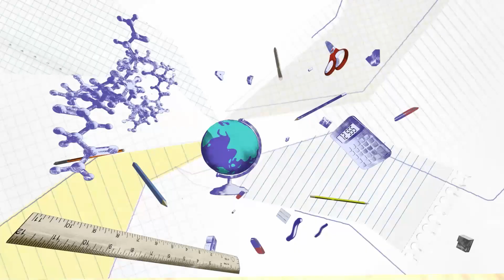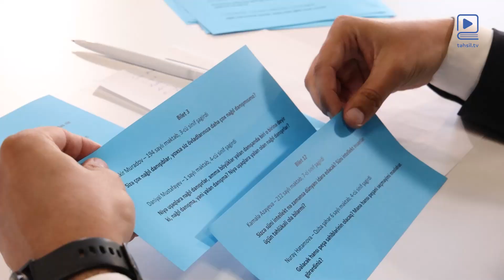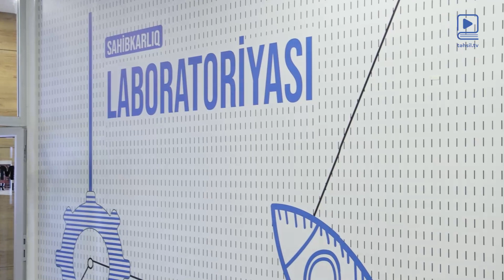"İmtahan" başladı!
Azərbaycan Respublikasının Prezidenti yanında Vətəndaşlara Xidmət və Sosial İnnovasiyalar üzrə Dövlət Agentliyinin sədri Ülvi Mehdiyev imtahanda.